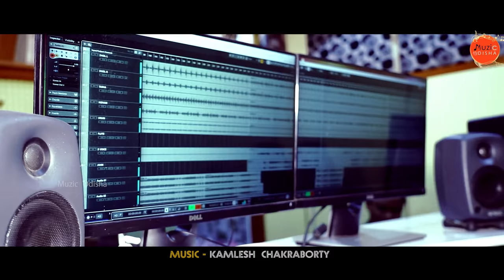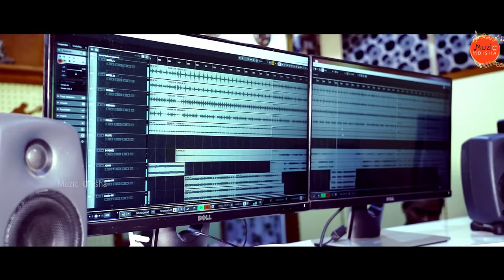ANTA HALEI HALEI | NEW SAMBALPURI SONG| STUDIO VERSION| RUKU SUNA & ARCHANA PADHI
ANTA HALEI HALEI | NEW SAMBALPURI | OFFICIAL STUDIO VERSION| RUKU SUNA & ARCHANA PADHI |MUZIC ODISHA

This is Official Studio version of a our new sambalpuri melodious duet song by Muzic Odisha.

Song : Anta Halei Halei
Singer : Ruku Suna & Archana Padhi
Lyrics : Dillip Singh
MPC : Bishikeshan Deep
VST : John Niranjan Pandey
Studio : RR Studio

Muzic Odisha, Sonepur
Muzic Odisha Official Head : Biswa Ranjan Dash and Dhananjaya Dash

Camera : Chandan Danta ( Chandan Media )
Graphics, Design & Edit : Chandan Media, Sonepur

Resso : https: Coming soon
Amazon Music

ANTIPIRACY WARNING

This content is copyright to Muzic Odisha. Legal action will be taken against those who violate the copyright of the following material presented.

2022. All Copyright reserved with Muzic Odisha.